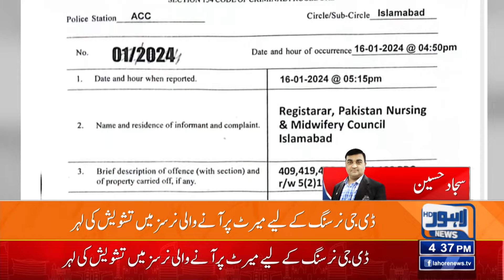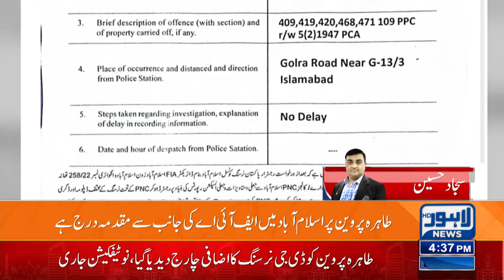Health Department Issued An Important Notice | Lahore News HD